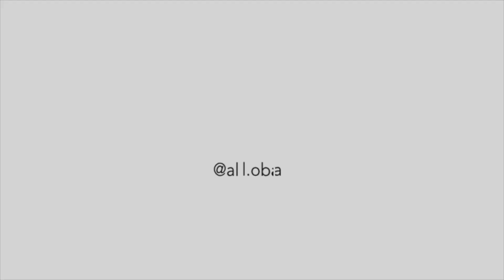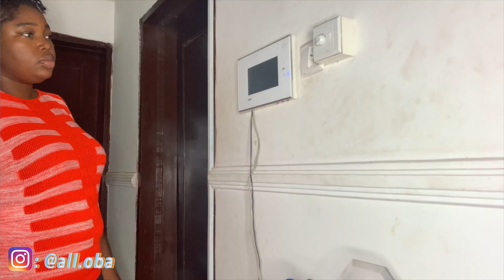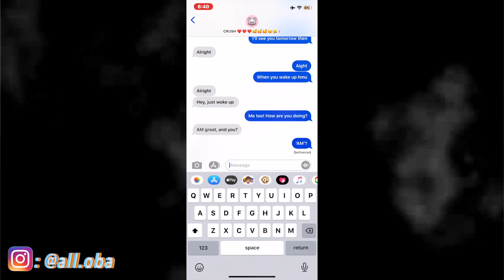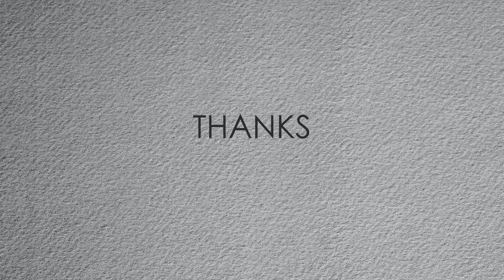HOW I DYED MY BLACK WAVY HAIR TITANIUM. (Black to ‘Silver') + Question Tag | NIGERIAN YOUTUBER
GUYS, i showed how i dyed my black hair titanium

This is where i come to embarrass myself, let me be great

Twitter: all_oba (im not really a fan tbh)